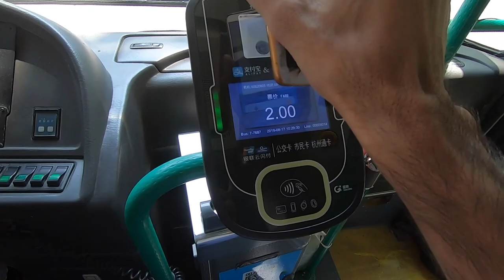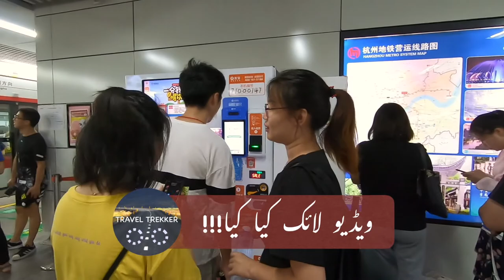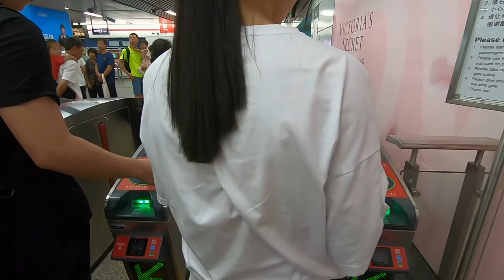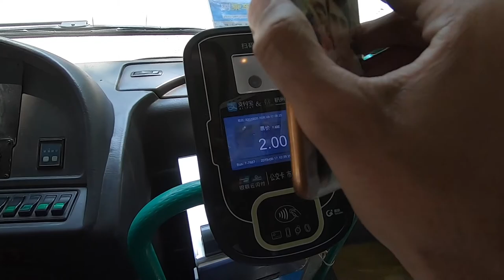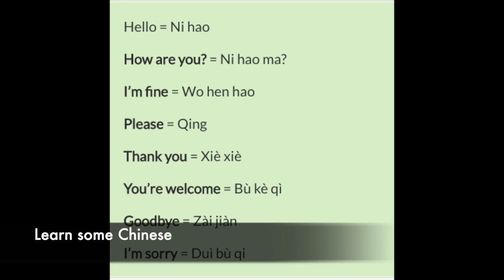Mobile Payment in China Public Transportation 🇨🇳 | Smart Machines Installed at Metro Stations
This video is based on my experience of paying fares in Hangzhou Public transportation including Metro & Buses. There is a separate card for Metro & Bus while you pay by your smartphone. Firstly, I get off in a Metro from Hangzhou East Railway station, which is a very very crowded station because of the way station. I traveled 7 stations by metro and get off at ‘Longxianqiao Station’. After that ride a bus to Hangzhou Zoo and the bus fare is fixed at about RMB 2.

This video is going to be interesting to watch, that how smart technology works.

Plz share videos with beautiful people and let's Explore the incredible World.